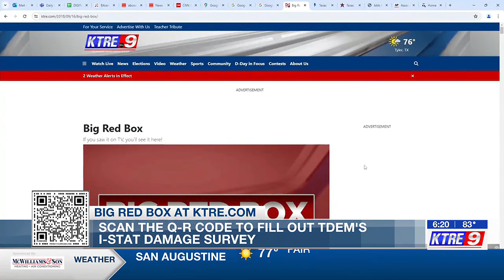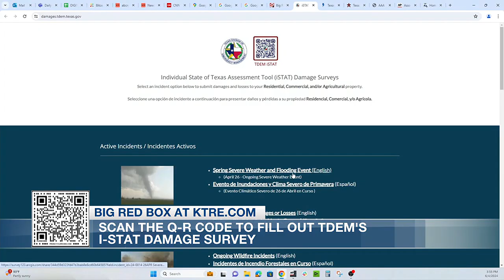Nacogdoches County residents now asked to report weather damage to TDEM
Residents of Nacogdoches County dealing with weather damage are now asked to report the to the Texas Division of Emergency Management.